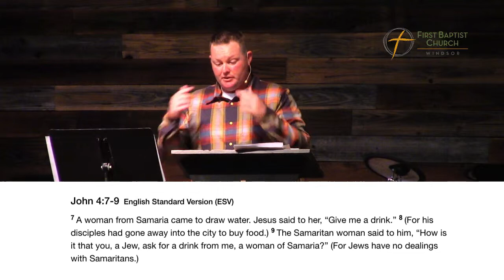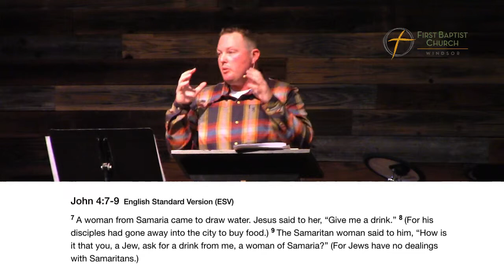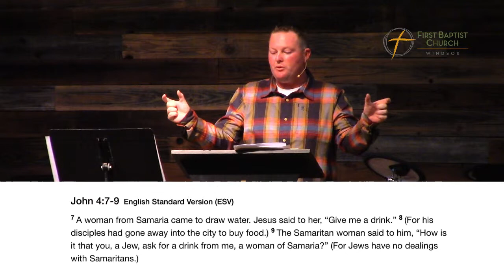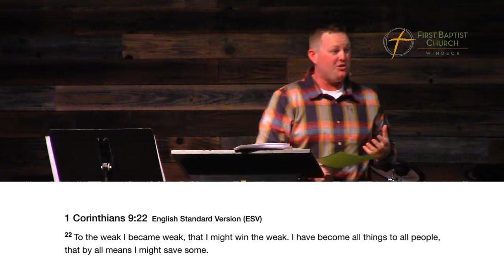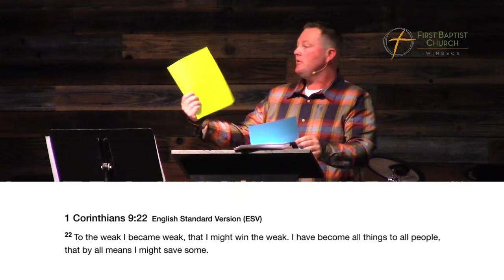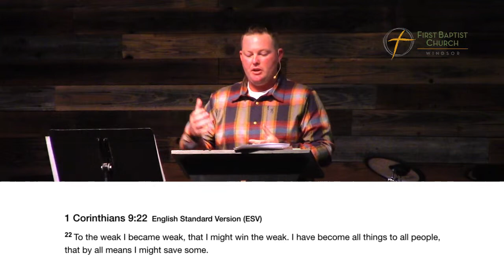Being Mission Minded - John 4:1-45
Message from Pastor Aragon Wyatt on John 4:1-45